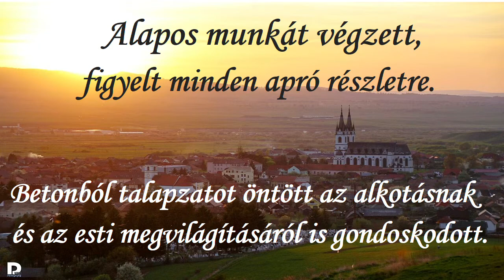Turistalátványosság. Mezei Imre gyergyóditrói munkája.